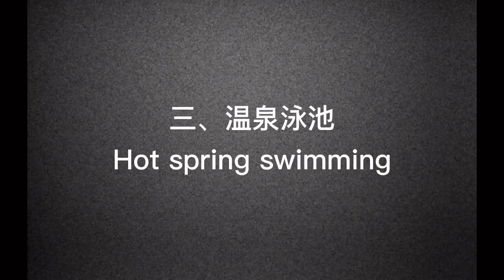夏天去科罗拉多，应该怎么玩？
（蜗牛谈健身第26期）
蜗牛简介：
• 美国NASM认证健身教练（National Academy of Sport Medicine Certified Personal Trainer）
• 美国NPTI认证健身教练（National Personal Training Institution Certified Personal Trainer）
• 美国成人游泳协会认证游泳教练（U.S. Masters Swimming Certified Swimming Instructor）
• 美国红十字协会认证水上安全指导 （American Red Cross Certified Water Safety Instructor）
• Ironman distance triathlon finisher
• Boston Qualified Marathon runner
• Ultra-Marathon 100 miler finisher

蜗牛在德州的达拉斯开设私教健身和游泳课程。可以私教，Small Group或Zoom上课。欢迎咨询。每周一期原创视频，分享我对健康生活的思考。
服务项目：
• 建立运动习惯，增强运动效果，快速达到健身目标。
• 减肥塑身增肌
• 女性产后恢复
• 女性更年期调整
• 青少年减肥健身
• 老年人身体功能性训练，手术后体能恢复。
• 学习游泳，公路自行车及铁人三项入门等等。个别辅导，事半功倍。